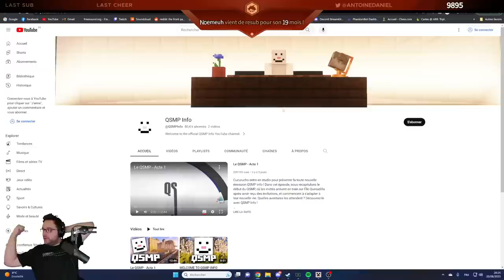Antoine FIRST TIME REACTION to FULL QSMP Story on QSMP Minecraft